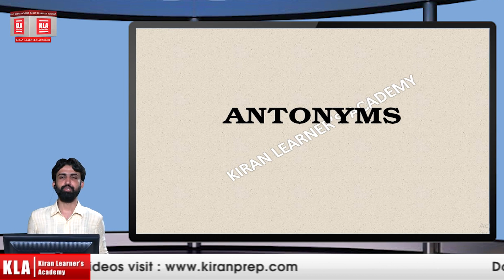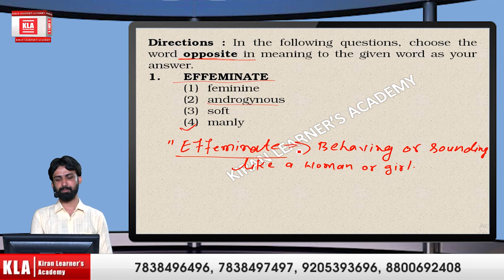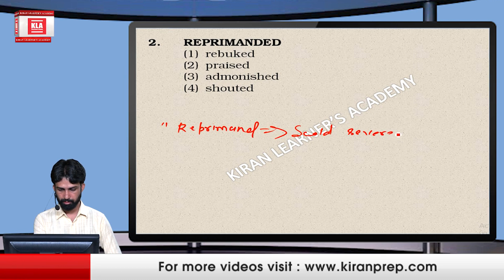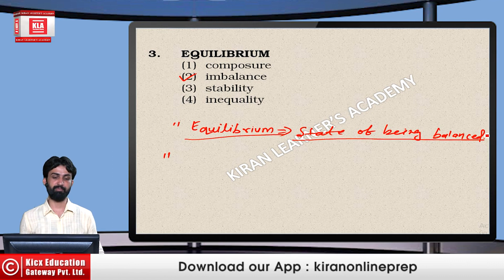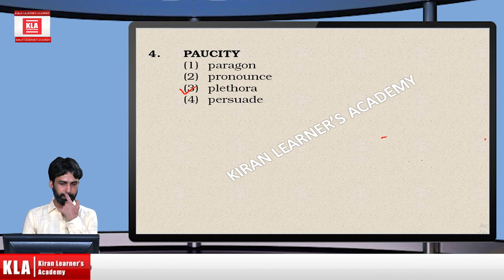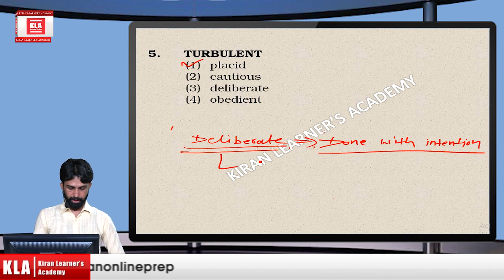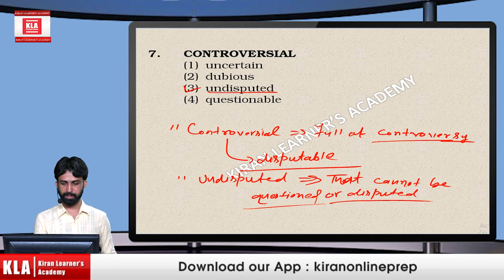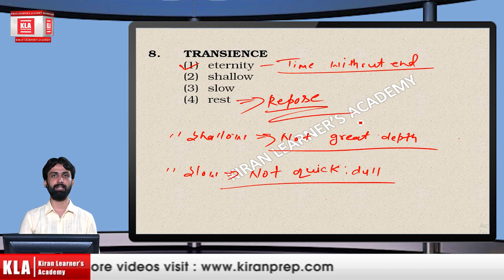Antonyms Part 4 useful for SSC,Bank,Railway, CET,CGL,CPO,CHSL,MTS,Bank PO,Bank Clerk,Ibps po,ibps cl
Antonyms Part 4 useful for SSC,Bank,Railway, CET,CGL,CPO,CHSL,MTS,Bank PO,Bank Clerk,Ibps po,ibps clerk